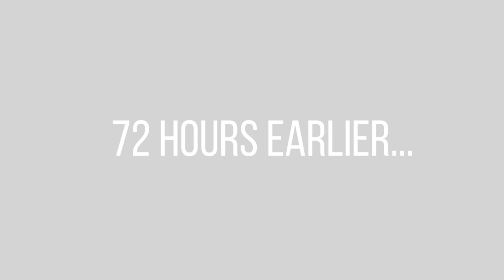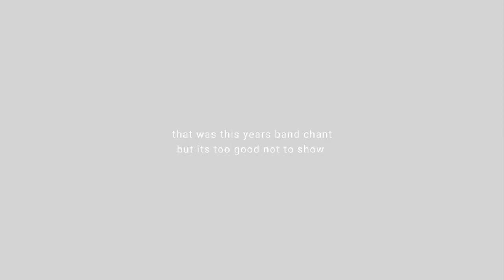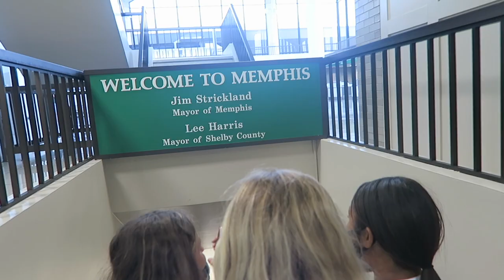WE WON NATIONALS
the best weekend ever